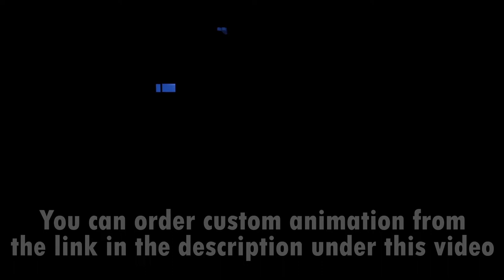3D video for hologram LED fan. 3D hologram. Hologram fan video. 3D animation for LED fan projector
3D video for hologram LED fan. 3D hologram. Hologram fan video.  3D animation for LED fan projector.